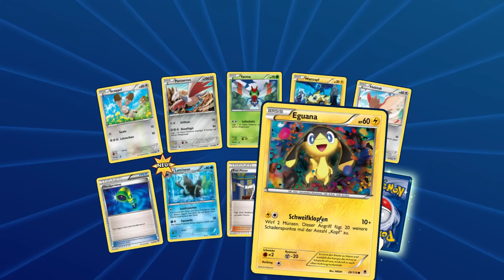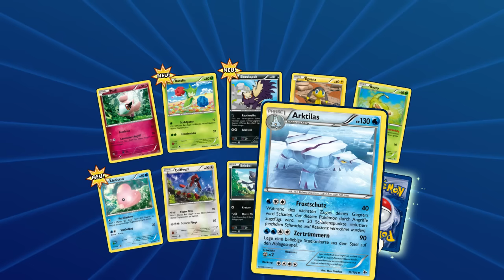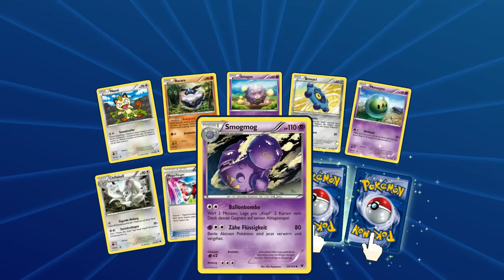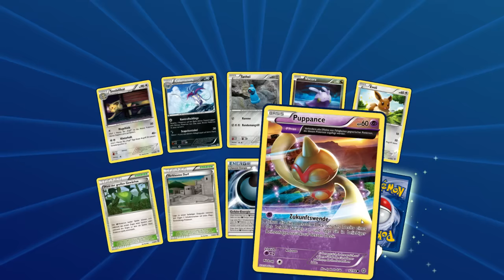DIESE AUSBEUTE - Pokémon Trading Card Game Online Packopening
• Pokémon Trading Card Game Online Packopening

Mehr neue geile Karten für unsere Pokémon Decks!